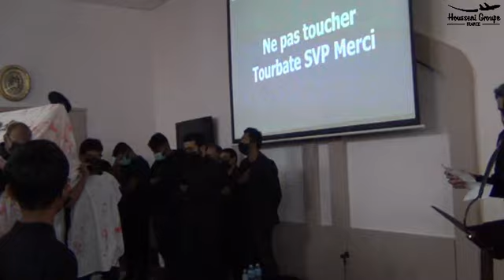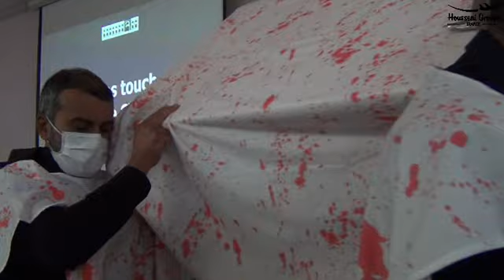BAGNEUX Jamaat FRANCE ASHURA 1443 2021